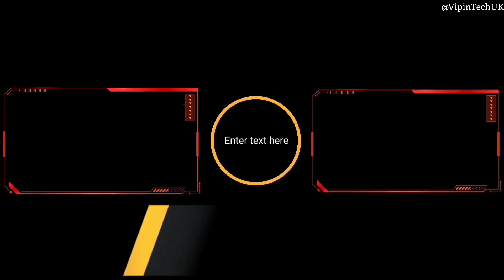Make a stick light for glue stick 😀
glue stick
glue stick lamp
amazing light effect using rgb light and glue stick
how to make love light with glue stick 2020